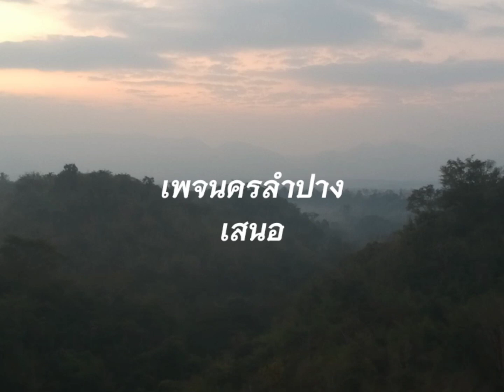NEW OPENING ค้นถิ่นใหม่-ห้วยแม่เกี๋ยง ลาวาพาร์ค ต.สบป้าด อ.แม่เมาะ จ.ลำปาง